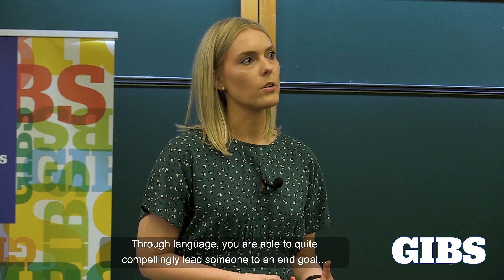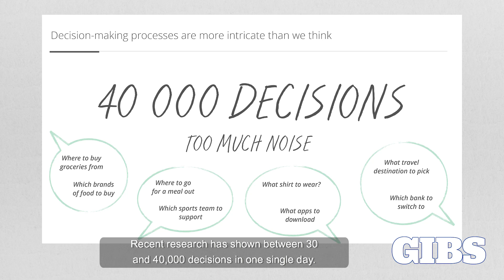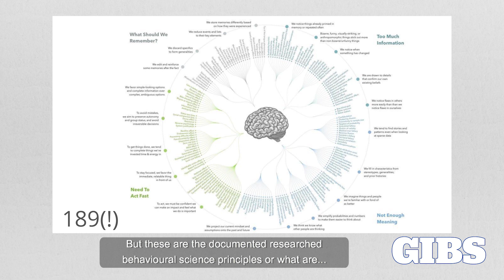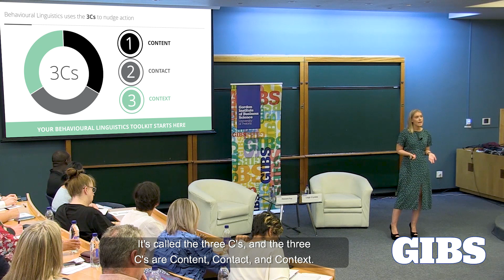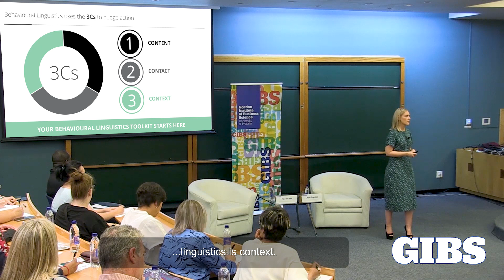Leigh Crymble on Science based principles of Behavioural Linguistics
Leigh Crymble, Behavioural Linguist, doctoral student and founder of Behavioural Linguistics firm BreadCrumbs on using science-based principles in the emerging field of Behavioural Linguistics.